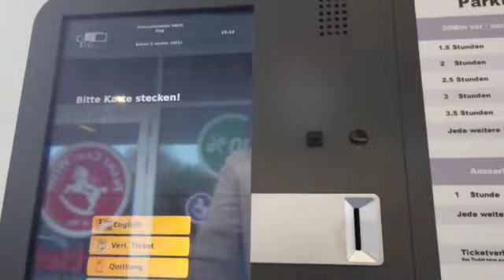NEU HERTI EINKAUFSZENTRUM ZUG SCHWEIZ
MORE VIDEOS FROM SWITZERLAND :

- HERBST IN DER SCHWEIZ AND RELAXING MUSIC PART I - RESTAURANT WILDENMANN REVIEW.
- SCHWYZ ZENTRUM SWITZERLAND WALKING TOUR | 4K
- BAAR ZENTRUM WALKING TOUR | TÔI SỐNG TRONG CỘNG ĐỒNG NÀY | 4K
- IMPRESSION OF YACHTHAFEN ZUG | ẢNH HƯỞNG CỦA MARINA ZUG SWITZERLAND | 4K
- KLOSTER MENZINGEN BESUCH | MENZINGEN MONESTERY VISIT | DJI 4K
- ZUG CITY & ALONG THE LAKE ZUG WALKING TOUR | ZUG STADT - RUNDGANG SCHWIIZ | SWITZERLAND | DJI 4K
- METALLI ZUG SCWHIIZ | DJI 4K
- DORF HIKING TOUR | COWS AT THE BARN's BALCONY - BAAR SWITZERLAND | DJI 4K
- GUGGI IN ZUG SWITZERLAND | DJI 4K
DIE - LANDSCHAFT IN ZUG | DJI 4K
- BROKEN CHAIR,? FIND OUT WHY. - GENEVA SOUTHWEST OF SWITZERLAND
- UNTERÄGERI ZUG SCHWIIZ | NEW FOUNDLANDER HUND | DJI 4K
- BADEN IMPRESSION OF PUBLIC TRANSPORT- TRAIN STATION -northern part of the country.
- FLIMS & CAUMASEE AND IMPRESSION OF SWITZERLAND THAT WILL IMPRESS YOU.😉
- 50 SHADES OF ZUGERSEE SWITZERLAND
- GRIMENTZ VALAIS - FURKAPASS & GRIMSEL SWITZERLAND
- KERNS AND HUG FAMILIE VISIT & A FREE OF FANTASTIC SIGHTSEEING TOUR 😉 - DJI 4K
- ZUG | AEGERI | SCHWYZ | some places in central Switzerland | DJI 4K
- BADEN SWITZERLAND- ROAM AROUND AND SHOPPING
- FARMER'S AT WORK AND SILAGES - DJI 4K
- TO AFFOLTERN am ALBIS ZÜRICH SWITZERLAND - DJI 4K - KÜSSNACHT AM RIGI CENTRAL PART OF SWITZERLAND.
- RAPPERSWIL CASTLE NORTH SWITZERLAND - PART I
- RAPPERSWIL CASTLE-TOUR INSIDE AND THE ROSE GARDEN -NORTH SWITZERLAND. PART 2
- IMPRESSION OF GENEVA WEST OF SWITZERLAND- ROAM AROUND AND INSIDE THE TRAIN.
- VELO TOUR | Chuyến xe đạp | DJI 4K
- SEEBAD BRÜGGLI ZUG SWITZERLAND | DJI 4K
- TANGENTE PROJEKT - INWIL - ARBACH - CITY - BAAR - ZUG | OUR JOGGING ROUTE | DJI 4K
- MENZINGEN ZUG WALKING TOUR | SWITZERLAND | DJI 4K
- LORZENTOBELBRÜCKE and A STORY BEHIND THE BRIDGE.
- MELLINGEN AG SUISSE WALKING TOUR.